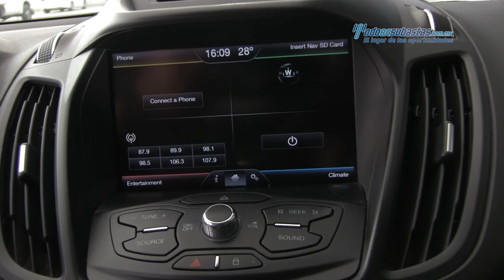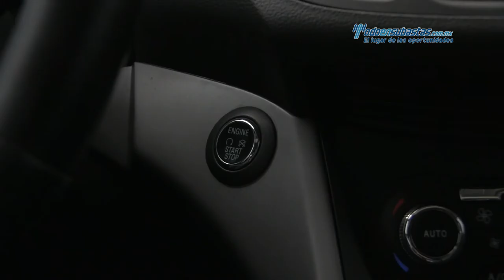Ford - Escape SE Plus (H2A) 2014 - EUC48152